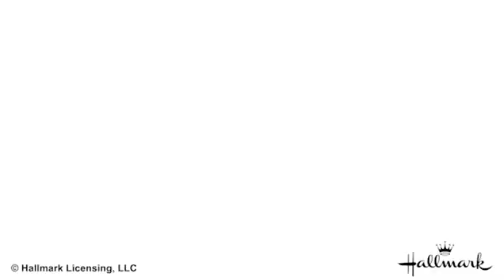npg5470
do you like woffies